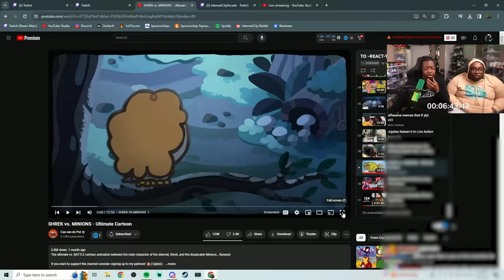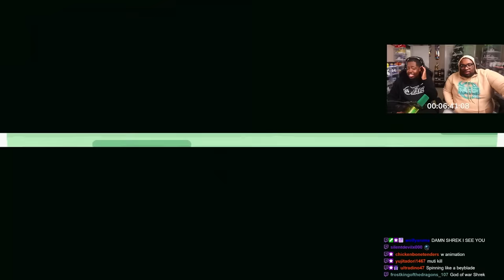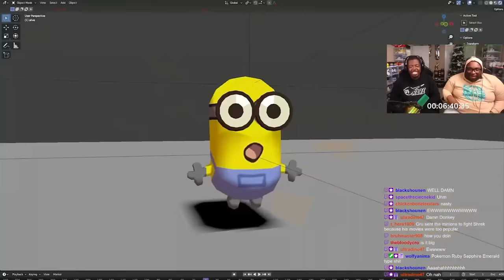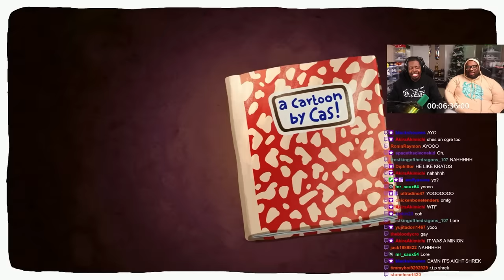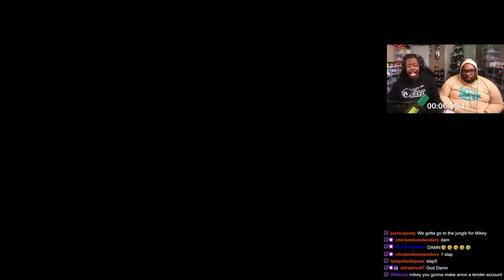Shrek vs Minions is a BEAUTIFUL DISASTER!